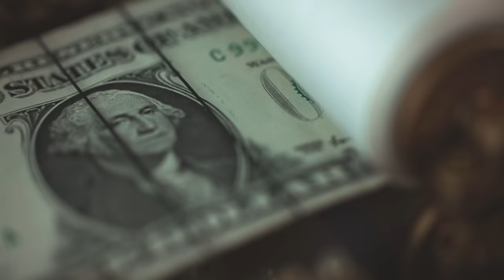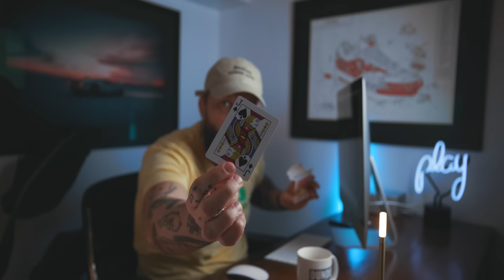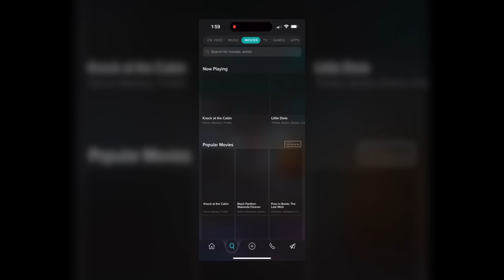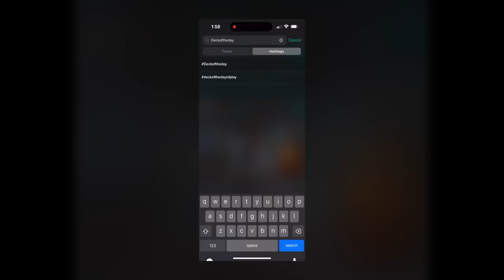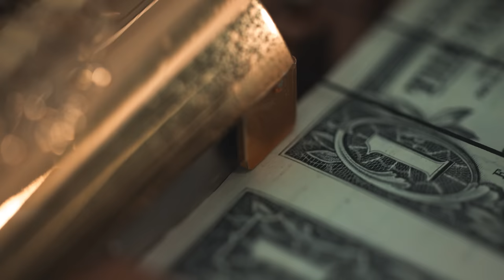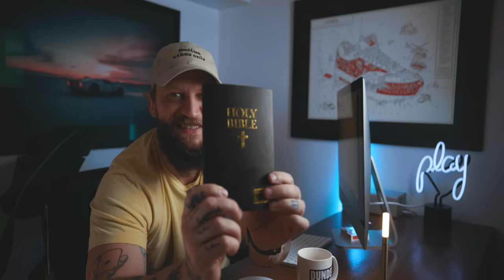This Strange Gadget Has FOOLED People For 300 Years!!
IF YOU WANT TO SEND ME STUFF:
Chris Ramsay
CP 50011 BP. Galeries Des Monts
St-Sauveur, PQ
Canada
J0R 1R0